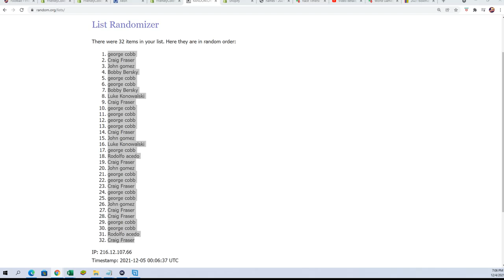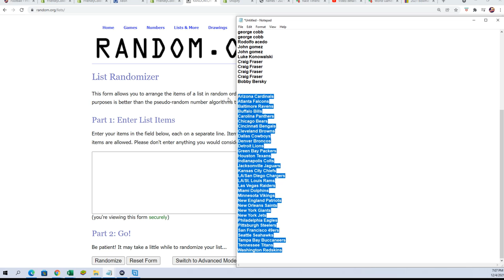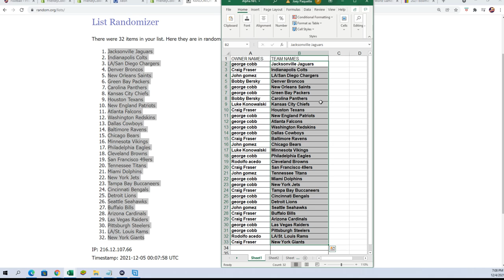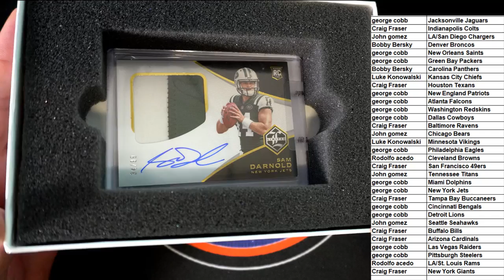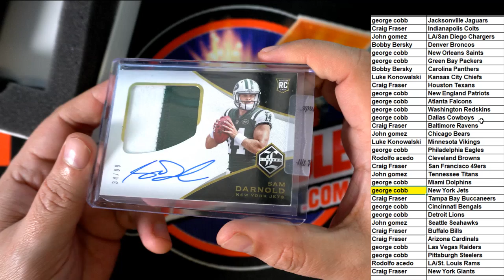2021 Hit Parade Football Card Stocking Stuffer Special Edition Hobby Box ID HPFBALLSTOCK104